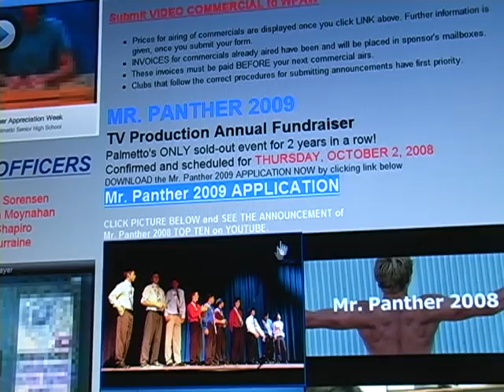Mr. Panther 2009 Promo Informational Meeting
Commercial advertising informational meeting for Mr. Panther 2009